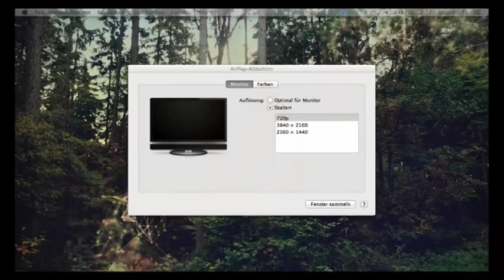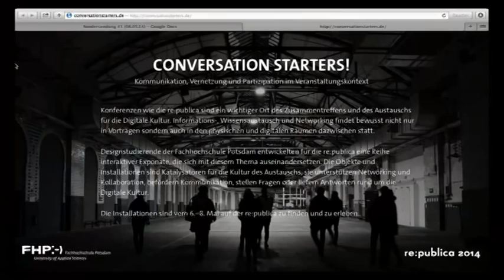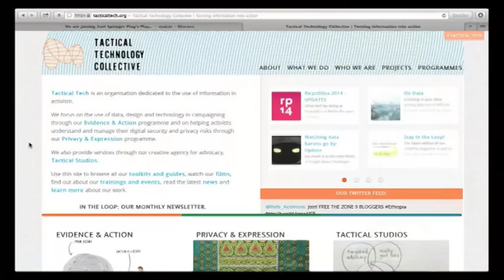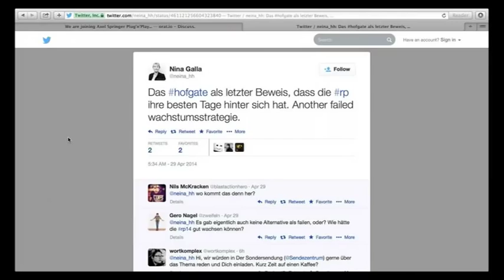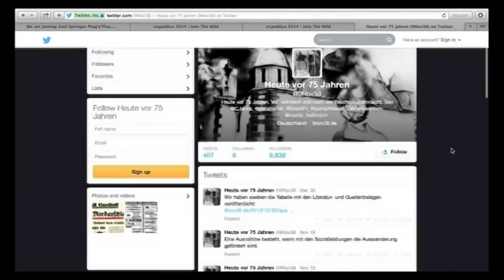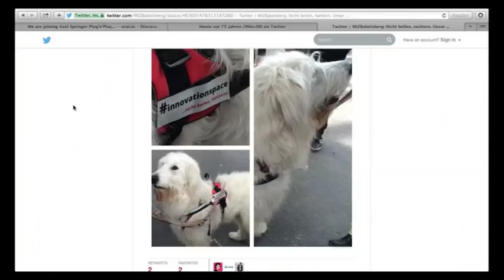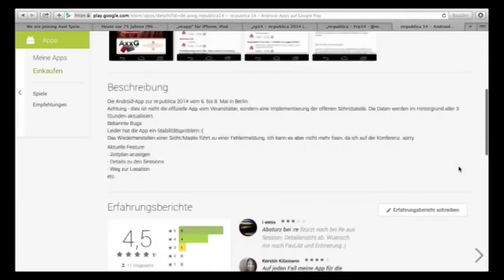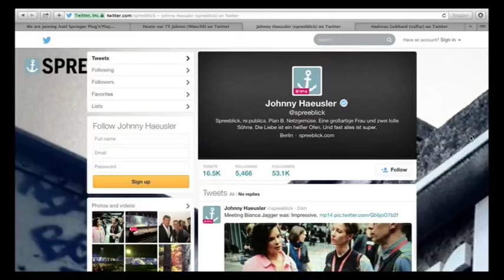SZ008 Der Hund kam noch durchs Tor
Aufzeichnung des Podcasts "Die Sondersendung", Folge "SZ008 Der Hund kam noch durchs Tor" im Sendezentrum der re:publica 14. Durch die Sendung führen Claudia Krell und Tim Pritlove. Zur Episoden-Seite mit Flair&Co.

Zum Auftakt des rp14-Sendezentrumst erklärt uns Susanne Mierau, warum Bloggersdorf lebt und was Eltern damit zu tun haben. Alyssa Trawkina und Ariane Ecker machen mit uns einen Ausflug in das literarisch-ästhteisch-visuelle und stellen die Installationen der FH Potsdam auf der re:publica vor. Anne Roth fordert das Netz zurück, Tillmann Allmer und Johannes Minus geben uns die seltene Gelegenheit ein Gate in freier Wildbahn untersuchen zu können. Moritz Hoffmann und Charlotte Jahnz versetzt Twitter in das Jahr 1938, Tanja Peuker und Norman Dickfeld elektrifizieren Miethunde, Alexander Graesel und Thomas Kaulbach lassen ihre Apps gegeneinander antreten. Den Abschluss bilden die Gründer Andreas Gebhard und Johnny Häusler.